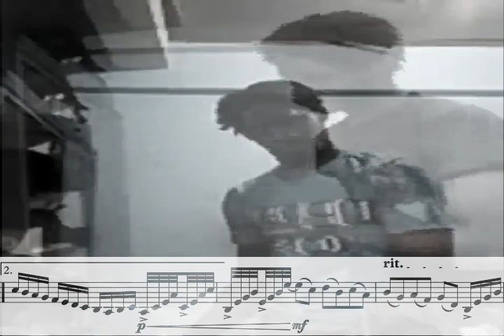The Morning Wind- Malik Brooks